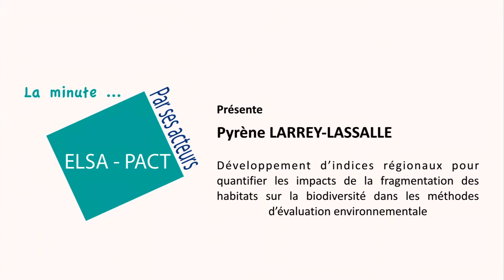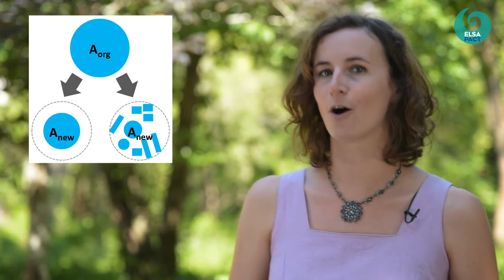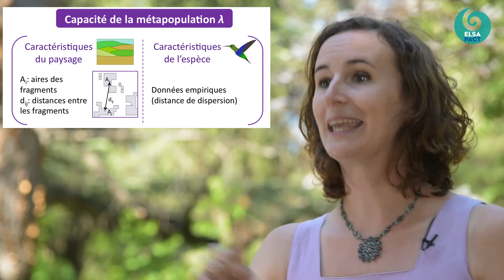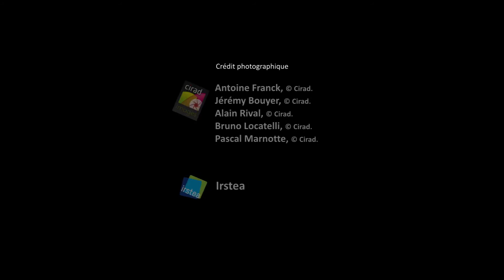[ELSA-PACT par ses acteurs] n°7 : Pyrène Larrey Lassalle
Pyrène Larrey Lassalle, doctorante au sein de la Chaire Elsa-Pact, explique ses travaux sur le développement d’indices régionaux pour quantifier les impacts de la fragmentation des habitats sur la biodiversité dans les méthodes d’évaluation environnementale.